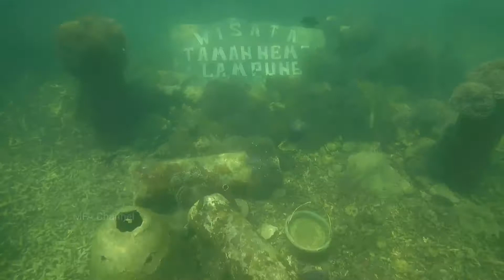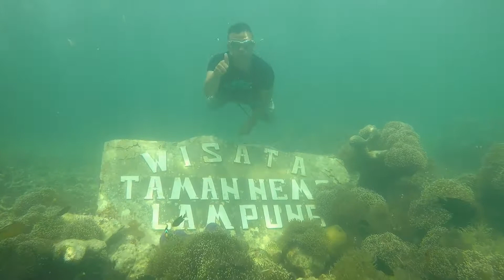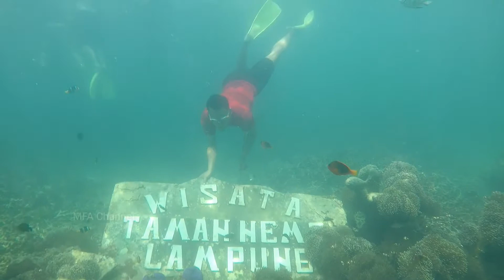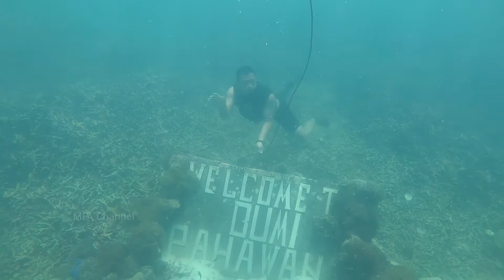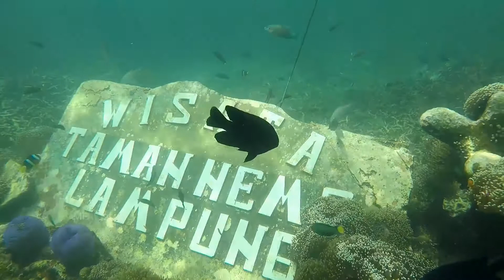Seru Snorkeling, Maen Ikan, Selfie di Taman Nemo Pahawang 😍